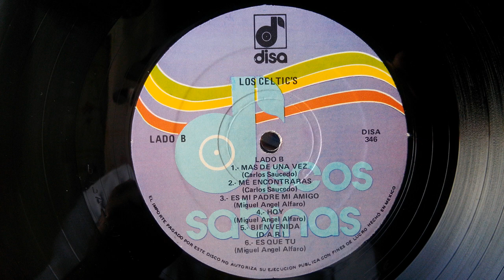Los Celtic's - Mas De Una Ves. vs Grupo Samuray - Que Facil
Mas De Una Ves - Los Celtic's vs Grupo Samuray - Que Fácil. En La Super Estelar WA 540 am 1990 Discos Disa Así Se Escuchaba En El Año 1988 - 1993.Por Quien Votan Por Samuray o Por Celtic's?